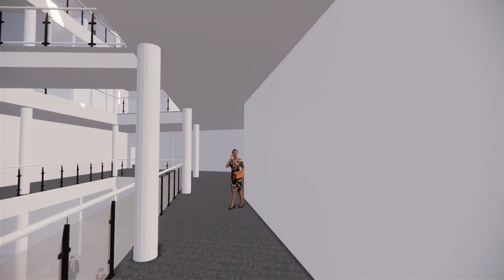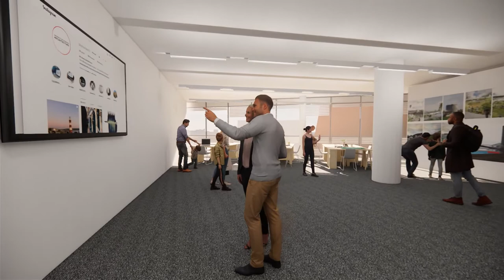RLB Walk-through - Architecture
Architecture is taught in the Roland Levinsky Building. The virtual tour was produced by our Architecture student Corey Sutherland, and it shows the main atrium space, café and terrace on floor 1, floor 4 (BA 1st year studio), floor 6 (BA 2nd and 3rd year studio), and, the Fabrication Lab (where students have access to laser cutting, 3D printing, robotics, and CNC milling).

Find out more about BA (Hons) Architecture by clicking here.